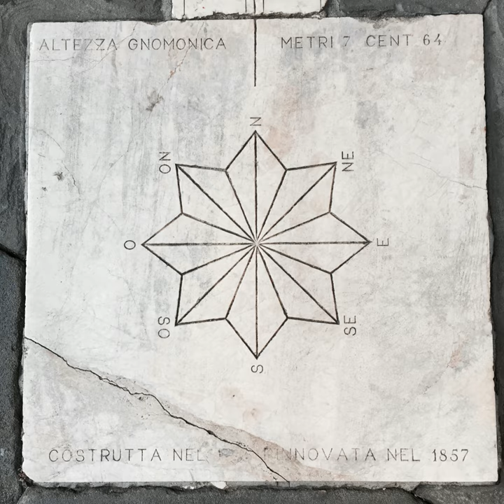Colle Aperto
2016/07/23 06:08